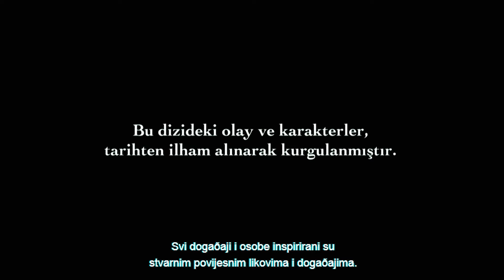Sulejman Veličanstveni Epizoda 16 Sa prevodom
Hurrem ne zna kako se izvući iz nevolje. Ali sada je tu još jedan Hürrem. S jedne strane on stvari postavlja na svoj put, a s druge strane zna kako učiniti da ga svi vole.

Solomon se sprema u samoću sa Sadikom. Hoće li Sadika uspjeti provesti svoje izdajničke planove? .. Hürrem je u novoj palači s Hatice. Ili će Hurrem vidjeti Lea? Mahidevran je pored princa Mehmeta. Princ Mehmet pada u bazen ... Hoće li Mahidevran moći spasiti Mehmeta?

Hurrem se uspaničio kad je čuo da je njegovo dijete palo u vodu. Diši u Mahidevranovu stanu. Dvojac je još jednom okrenut. No, ovaj put Hürrem reagira drugačije nego inače.

Hurrem saznaje da je Sadika poslala u samoću. Sada imate novu opasnost. Hurrem je svjestan potrebe da ga se što prije riješi. Hurrem čeka da se prilika digne na noge.

Mahidevranovo stanje se nastavlja. Gülşah je sumnjala da je trudna. Unatoč svim upozorenjima Mahidevrana, on širi saznanja da je možda trudna. Hürrem je šokiran kad čuje vijesti ...

Hurrem doesn't know how to get out of trouble. But now there is another Hürrem. On the one hand, he sets things on his own path, and on the other hand knows how to make everyone love him.

Solomon is about to go into solitude with Sadika. Will Sadika be able to implement her treacherous plans? .. Hürrem is in the new palace with Hatice. Or will Hurrem see Leo? Mahidevran is next to Prince Mehmet. Prince Mehmet falls into the pool ... Will Mahidevran be able to save Mehmet?

Hurrem panicked when he heard that his baby had fallen into the water. He's breathing in Mahidevran's apartment. The duo is facing once again. But this time Hürrem reacts differently than usual.

Hurrem learns that Sadika was sent to solitude. Now you have a new danger. Hurrem is aware of the need to get rid of him as soon as possible. Hurrem is waiting for the opportunity comes to his feet.

Mahidevran's condition continues. Gülşah suspected she was pregnant. Despite all warnings of Mahidevran, he spreads the knowledge that he may be pregnant. Hürrem is shocked to hear the news ...

Hürrem'in başı beladan kurtulmak bilmiyor. Ama artık bambaşka bir Hürrem var. Bir yandan işleri kendi istediği şekilde yola koyuyor, diğer yandan da herkese kendini sevdirmesini biliyor.

Süleyman, Sadıka ile halvete girmek üzere. Sadıka hain planlarını uygulamaya koyabilecek mi?.. Hürrem ise Hatice ile birlikte yeni sarayda. Yoksa Hürrem Leo'yu görecek mi? Mahidevran, Şehzade Mehmet'in yanında. Şehzade Mehmet havuza düşüyor... Mahidevran Mehmet'i kurtarabilecek mi?...

Hürrem, bebeğinin suya düştüğünü duyunca panikliyor. Soluğu Mahidevran'ın dairesinde alıyor. İkili bir kez daha karşı karşıya geliyor. Ama Hürrem bu sefer her zamankinden farklı bir tepki veriyor.

Hürrem, Sadıka'nın halvete gönderildiğini öğreniyor. Artık önünde yeni bir tehlike var. Hürrem en kısa zamanda ondan kurtulması gerektiğinin farkında. Hürrem'in beklediği fırsat ayağına kadar geliyor.

Mahidevran'ın rahatsızlığı sürüyor. Gülşah onun hamile olduğundan şüphelenmiş. Mahidevran'ın tüm uyarılarına rağmen, onun hamile olabileceği bilgisini hareme yayar. Haberi duyan Hürrem şok olur...